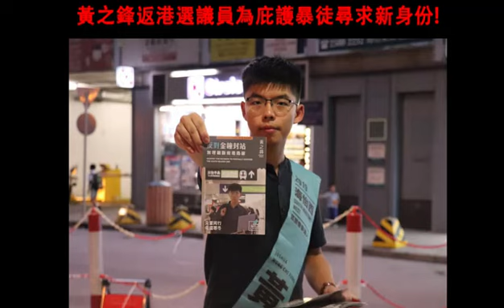示威已經强弩之末？香港將何去何從？